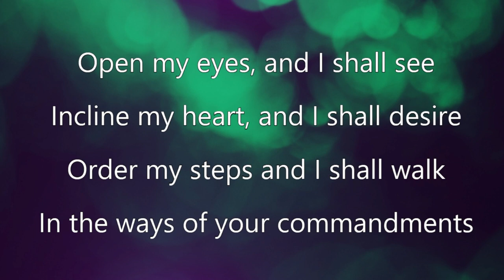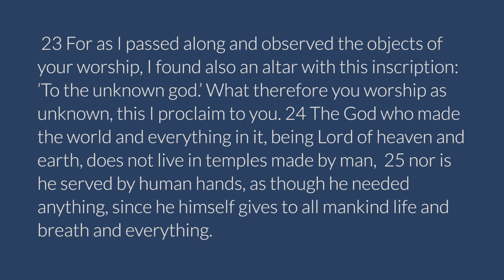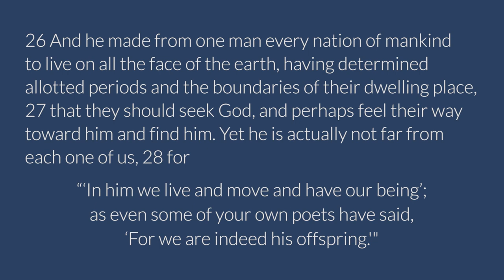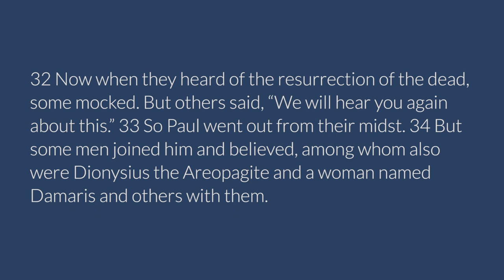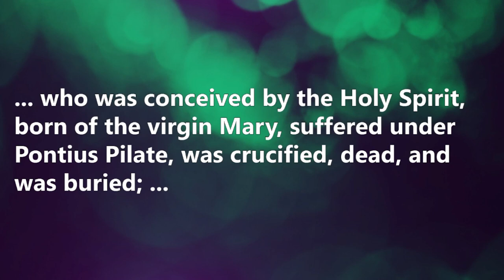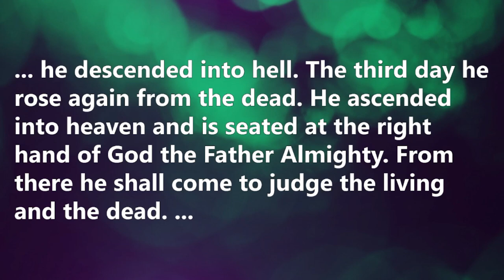Gospel Criticism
No one likes a critic.  Why then should we listen?

Acts 17:16-34